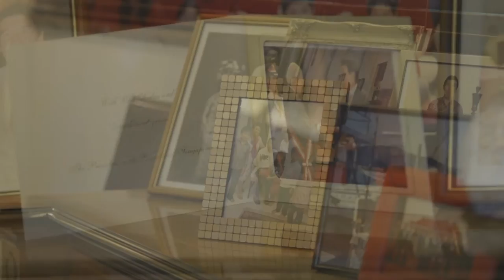DNA Episode 27: Harry Susilo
Harry Susilo founded the Sekar group of companies based in Surabaya and turned it into a global business. He shares with DNA how he grew the business, as well as his thoughts on ethical leadership.

Interviewer: Dr Hoon Chang Yau, Asian Studies Professor, Singapore Management University
Date of interview: 3 Dec 2015